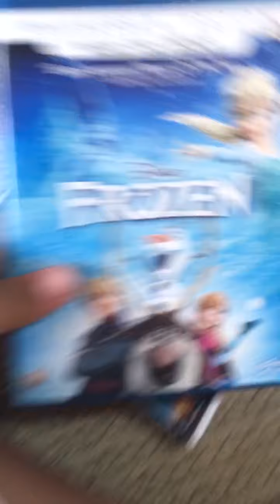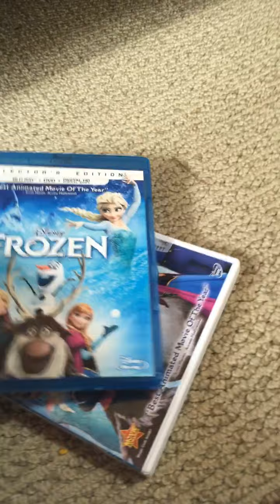How to put in a dvd in a tv